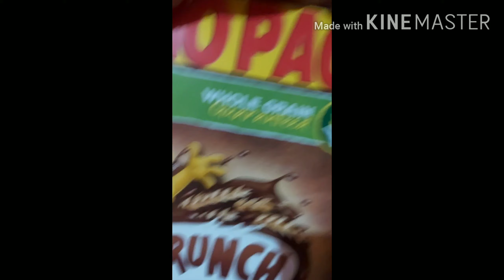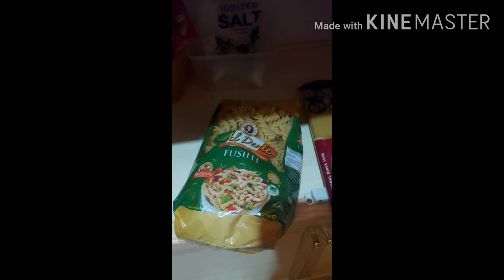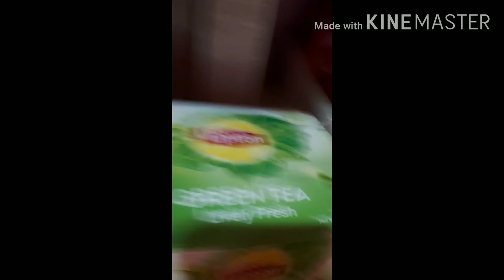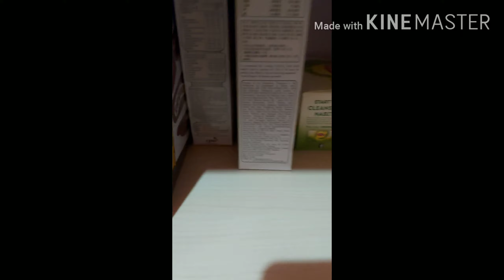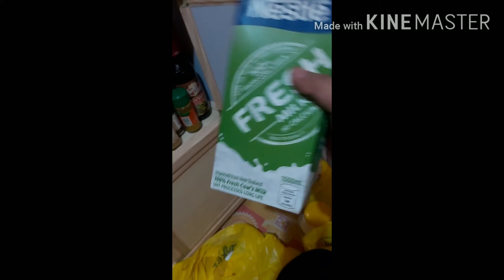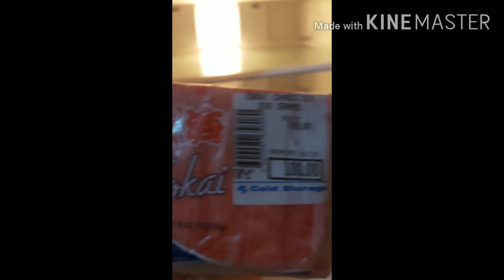Grocery Haul (life during enhance community quarantine)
Grocery haul video